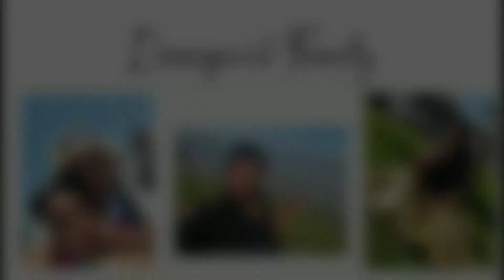Popeyes Chicken Sandwich Is Making Everyone Famous 😮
Breaking the Internet! One day a Chicken Sandwich changed some Lives😂